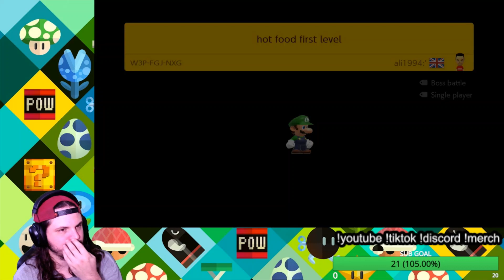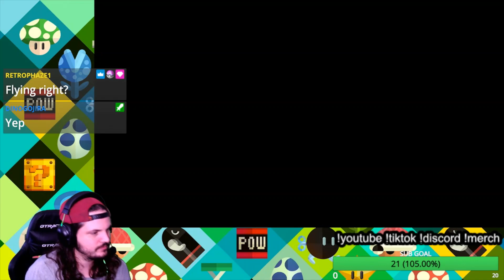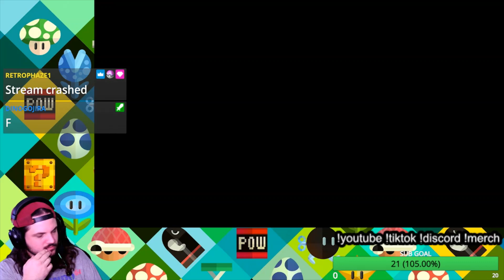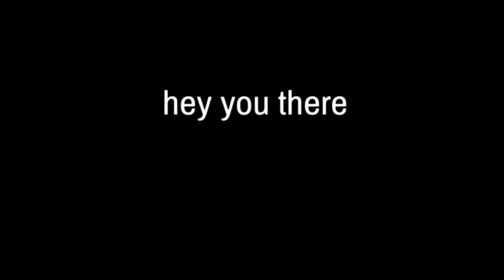I Played A Viewers First Level